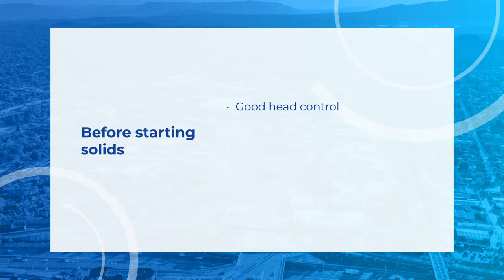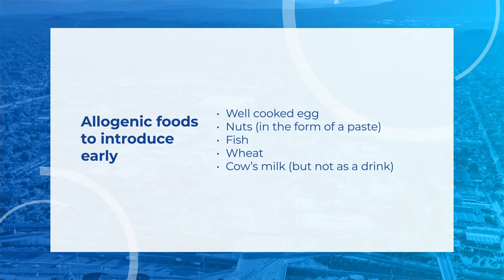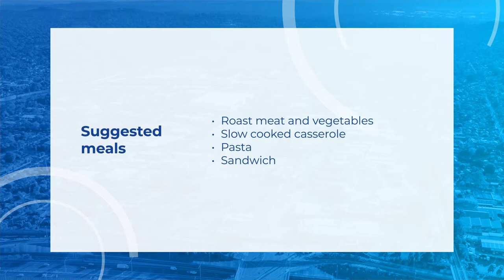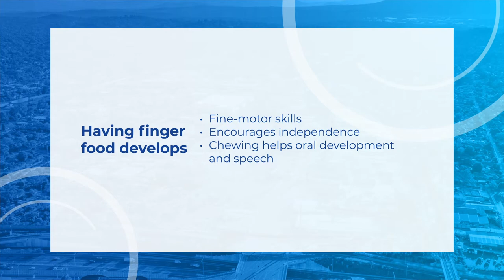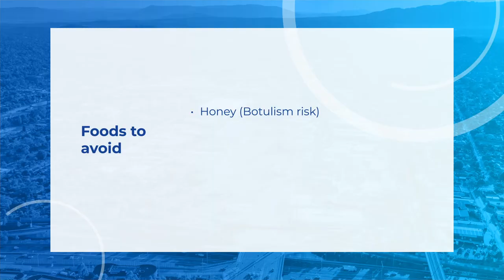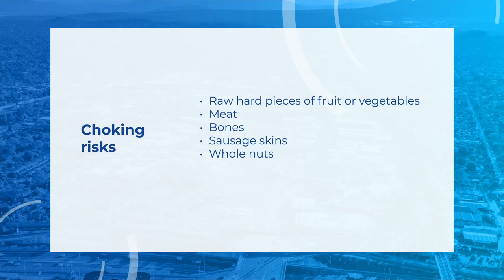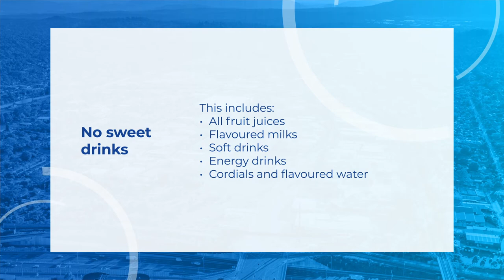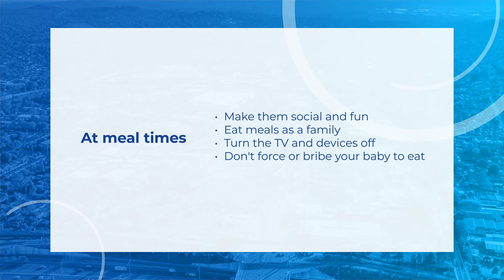First foods for babies - with Tarny, a Maternal Child Health Nurse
In this video we talk through all the things you need to know when introducing solid foods to your baby.

Information covered includes:
- Signs your baby is ready to start solids
- What foods should you introduce first
- What foods should you avoid
- What your baby can drink
- Developing a feeding routine
- Making feed time fun

This is one of a series of videos developed by Maroondah City Council to assist parents with key milestone stages of their baby’s development. The information provided in these videos should be used as a guide only, for specific advice please speak to your Maternal and Child Health nurse or if the matter is urgent you can call 13 22 29 to speak with the 24hr State Government Maternal and Child Health Service.